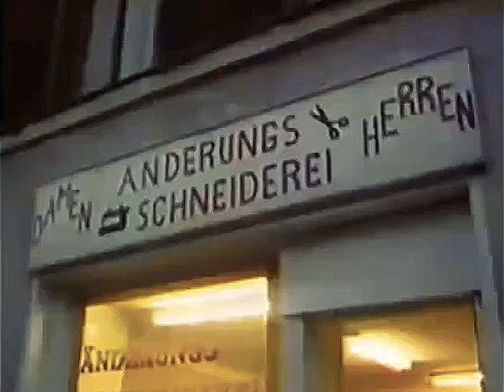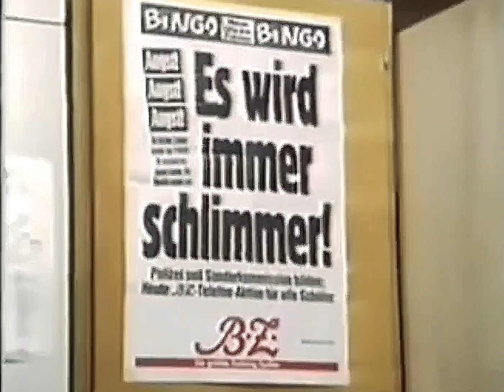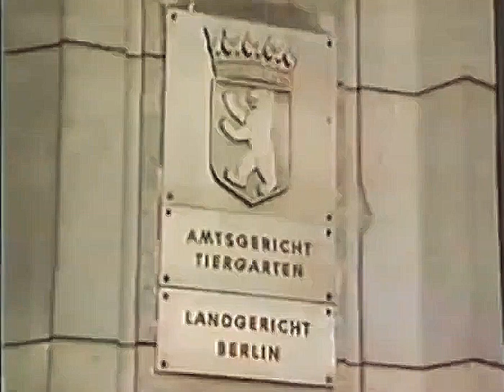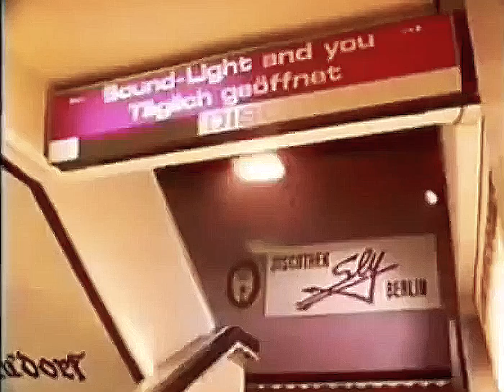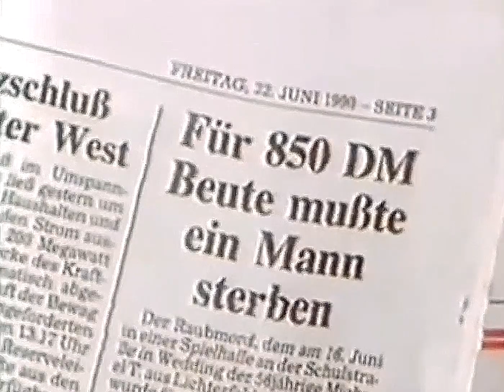PANTHERS, FIGHTERS & CO. – STRASSENGANGS EINER GROSSSTADT | UNTER DEUTSCHEN DÄCHERN | DOKU 1989